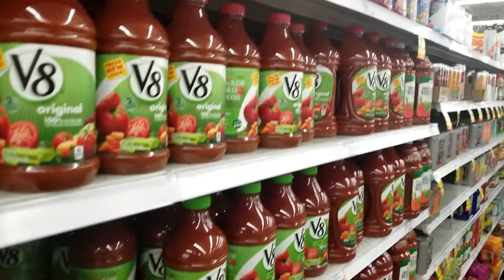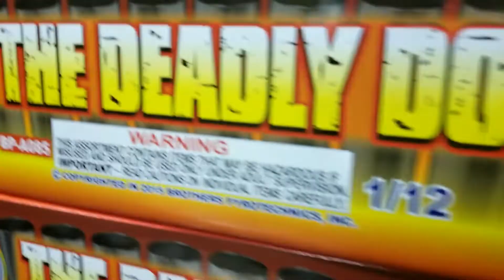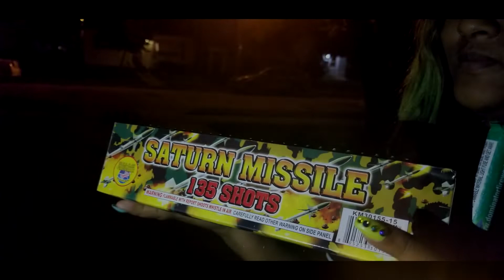RAIN ALMOST RUINED EVERYTHING! | VLOG #2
👕 Check out some awesome merch!: [Coming soon] 👕

🎵 Guess what! I got a WHOLE spotify artist account! Listen to some of my songs! Just search "MrKamarJ" on Spotify, iTunes, and Apple Music! 🎵

Once again, thanks for checking me out and watching my videos! I SERIOUSLY appreciate you. Have a good day!